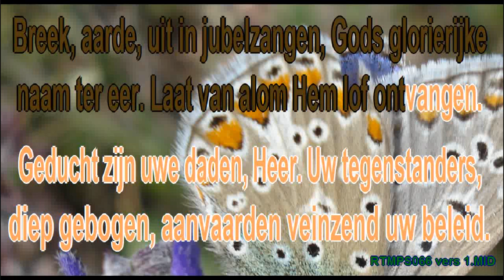Psalm 66 vers 1 Ritmisch Karaoke Lyrics ..wmv